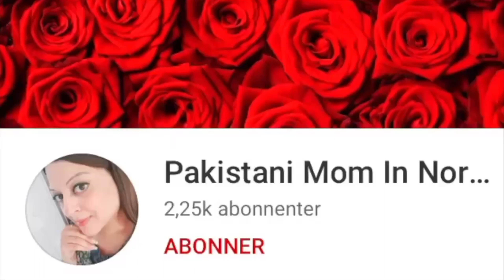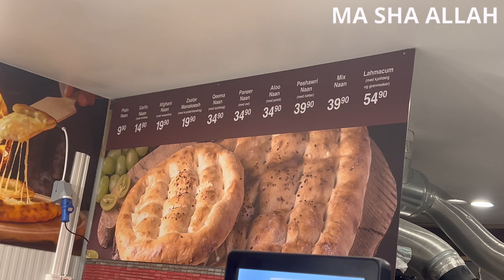Ramadan Preparation And Shopping 2024 I Pakistani Mom In Norway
Welcome to "Pakistani Mom In Norway"! Join me, a Pakistani housewife and mother of four, as I capture and share the beauty of our daily life. My channel has everything from heartwarming family moments to delicious cooking tutorials and lifestyle tips.